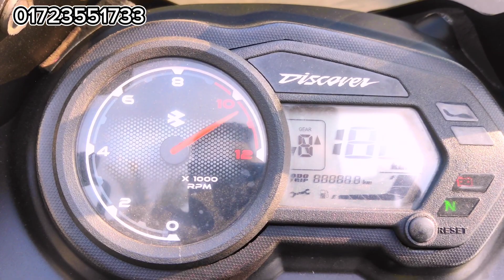Bajaj Discover 125 Price in Bangladesh 2023 কম দামে কিনুন নতুন কন্ডিশনের বাইক # Atik Motors Bogura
এখানে নতুন পুরাতন মটর সাইকেল কেনা বেচা করা হয়।
ঠিকানা ঃ বগুড়া শাহজাহানপুর উপজেলা মাঝিরা

I usually sell new, semi new, old bikes. Everyone is harmly invited to my showroom.
Address: Majhira Bypass (Natore Road), Shajahanpur, Bogura

Address: Majhira Bypass (Natore Road), Shajahanpur, BoguraI usually sell new, semi new, old bikes. Everyone is harmly invited to my showroom.